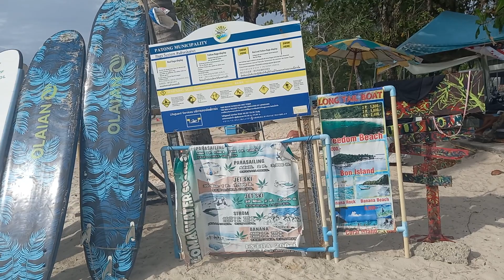Around Patong, Phuket, Thailand